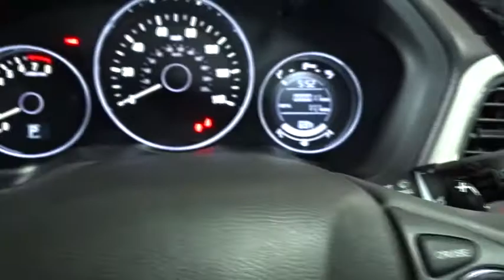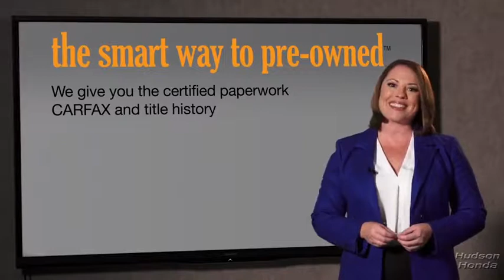2018 Honda HR-V Hudson, West New York, Jersey City, Tenafly, Paramus, NJ HHJM704135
2018 Honda HR-V
2018 Honda HR-V EX-L Navi - Stock#: HHJM704135 - VIN#: 3CZRU6H71JM704135

Hudson Honda
6608 John F Kennedy Blvd

You can find this 2018 Honda HR-V EX-L Navi and many others like it at Hudson Honda. This SUV gives you versatility, style and comfort all in one vehicle. Save money at the pump with this fuel-sipping Honda HR-V. Enjoy safety and stability with this all-wheel drive vehicle and drive with confidence in any condition. Beautiful color combination with Silver exterior over GRAY interior making this the one to own!
Integrated Roof Antenna,Radio: AM/FM/HD Audio System (180 Watts) -inc: 6 speakers, Bluetooth HandsFreeLink, Bluetooth streaming audio, Radio Data System (RDS), Speed-Sensitive Volume Control (SVC), 2 front USB audio interface, HondaLink, Pandora compatibility, SMS Text message function and display audio interface,Audio Theft Deterrent,SiriusXM Radio -inc: SiriusXM services require a subscription after any trial period, If you decide to continue your SiriusXM service at the end of your trial subscription, the plan you choose will automatically renew and bill at then-current rates until you call SiriusXM at 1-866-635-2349 to cancel, See our Customer Agreement for complete terms Fees and programming subject to change, XM satellite service is available only to those at least 18 years and older in the 48 contiguous United States and D.C, SiriusXM Radio Inc, Sirius, XM and all related marks and logos are trademarks of SiriusXM Radio Inc,Tailgate/Rear Door Lock Included w/Power Door Locks,Black Side Windows Trim,Fully Automatic Aero-Composite Halogen Daytime Running Headlamps,Compact Spare Tire Mounted Inside Under Cargo,LED Brakelights,Fixed Rear Window w/Fixed Interval Wiper and Defroster,Express Open/Close Sliding And Tilting Glass 1st Row Sunroof w/Sunshade,Wheels: 17 Machine-Finished Alloy w/Black Insert,Body-Colored Front Bumper,Roof Rack Rails Only,Fully Galvanized Steel Panels,Steel Spare Wheel,Body-Colored Power Heated Side Mirrors w/Manual Folding and Turn Signal Indicator,Deep Tinted Glass,Grille w/Chrome Bar,Tires: 215/55R17 94V M&S AS,Black Wheel Well Trim,Lip Spoiler,Variable Intermittent Wipers,Front Fog Lamps,Clearcoat Paint,Body-Colored Door Handles,Body-Colored Rear Bumper w/Black Rub Strip/Fascia Accent,Liftgate Rear Cargo Access,Power Rear Windows and Fixed 3rd Row Windows,Engine Immobilizer,Gauges -inc: Speedometer, Odometer, Tachometer, Trip Odometer and Trip Computer,Remote Keyless Entry w/Integrated Key Transmitter, Illuminated Entry and Panic Button,Power 1st Row Windows w/Driver 1-Touch Up/Down,60-40 Folding Split-Bench Front Facing Manual Reclining Fold Forward Seatback Rear Seat,Front Cupholder,6-Way Driver Seat -inc: Manual Recline and Fore/Aft Movement,Leather Gear Shift Knob,Full Floor Console w/Covered Storage and 2 12V DC Power Outlets,HVAC -inc: Underseat Ducts,Driver / Passenger And Rear Door Bins,Analog Display,Cargo Area Concealed Storage,Leather Seat Trim,Outside Temp Gauge,Interior Trim -inc: Leatherette Instrument Panel Insert, Piano Black And Metal-Look Interior Accents,Front Map Lights,Leatherette Door Trim Insert,Full Carpet Floor Covering -inc: Carpet Front And Rear Floor Mats,Sliding Front Center Armrest and Rear Center Armrest,Trip Computer,Driver And Passenger Visor Vanity Mirrors w/Driver And Passenger Illumination,Remote Releases -Inc: Mechanical Fuel,Manual Adjustable Rear Head Restraints,Automatic Air Conditioning,4-Way Passenger Seat -inc: Manual Recline and Fore/Aft Movement,1 Seatback Storage Pocket,Power Door Locks w/Autolock Feature,Carpet Floor Trim,Delayed Accessory Power,Full Cloth Headliner,Glove Box,Cruise Control w/Steering Wheel Controls,Honda Satellite-Linked Navigation System -inc: voice recognition, HD digital traffic, 7 display audio w/high-resolution WVGA (800x480) electrostatic touch-screen and customizable feature setting, Honda HD Digital Traffic service is not available in Alaska,Proximity Key For Doors And Push Button Start,Perimeter Alarm,Fade-To-Off Interior Lighting,Manual Tilt/Telescoping Steering Column,Rear Cupholder,2 12V DC Power Outlets,Driver Foot Rest,Seats w/Leatherette Back Material,Leather/Piano Black Steering Wheel,Day-Night Auto-Dimming Rearview Mirror,HondaLink Selective Service Internet Access,Heated Front Bucket Seats -inc: manual height adjustment for driver's seat and adjustable head restraints,Cargo Space Lights,Air Filtration,4-Wheel Disc Brakes w/4-Wheel ABS, Front Vented Discs, Brake Assist, Hill Hold Control and Electric Parking Brake,Torsion Beam Rear Suspension w/Coi